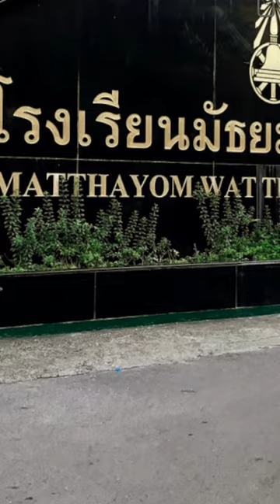7 April BE 2567